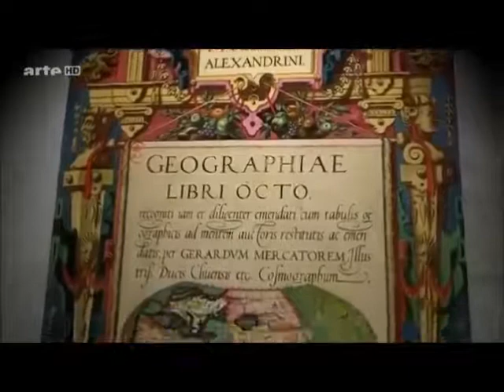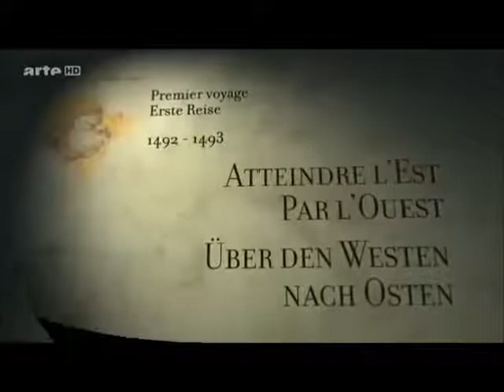gwenael pain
bienvenue sur ma video teste je ne veux pas de mot mechan